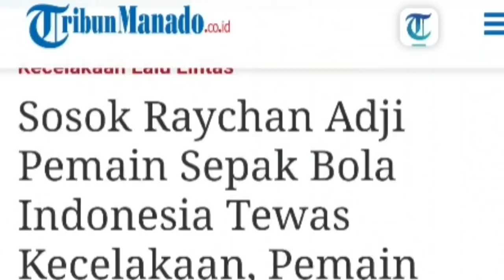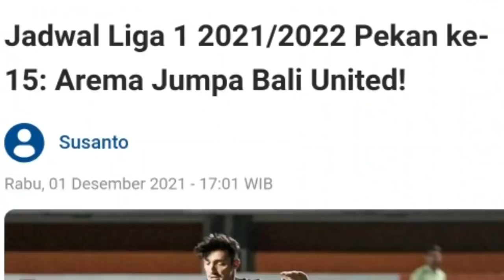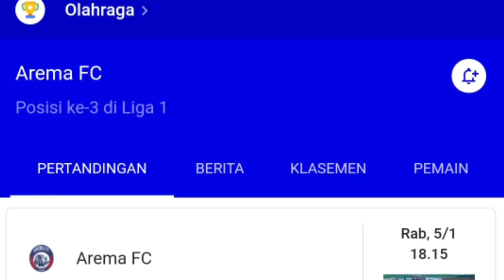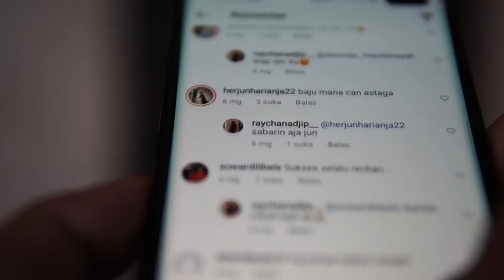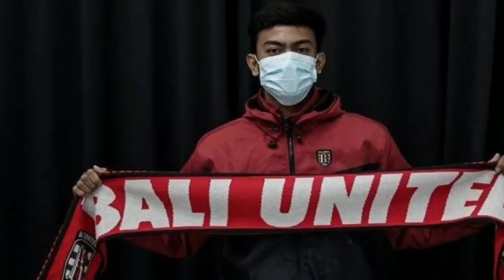FAKTA RAYCHAN ADJI PANGESTU MENINGGAL PEMAIN BOLA U18 PERSIKABO KECELAKA4N SAAT KE AREMA LIGA 1 INDO